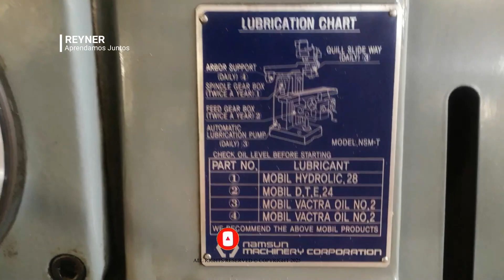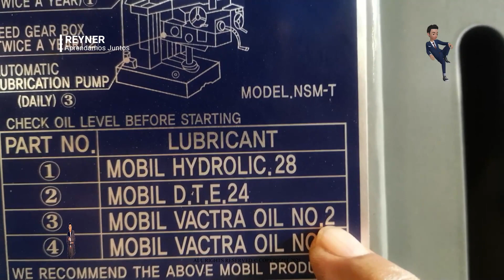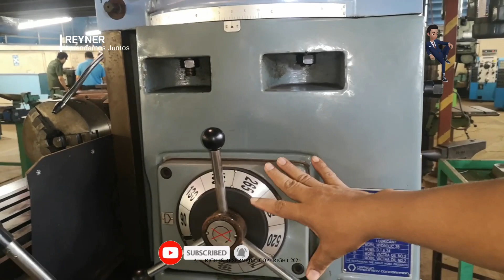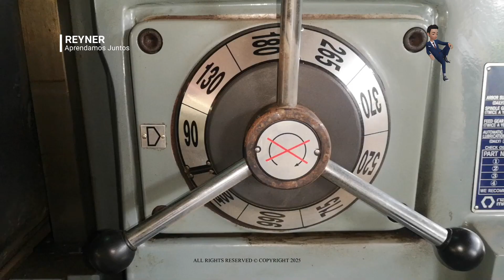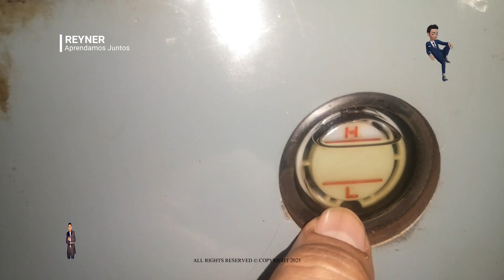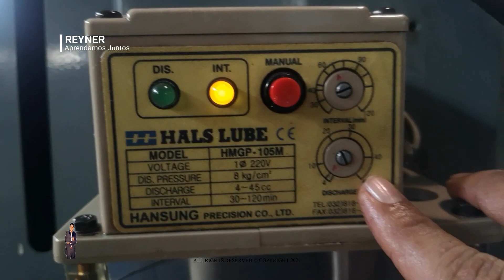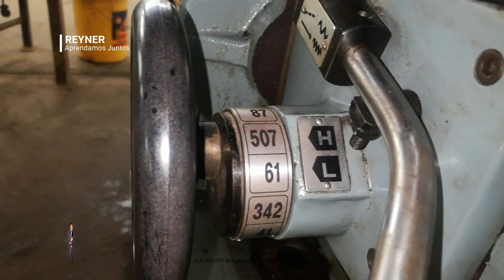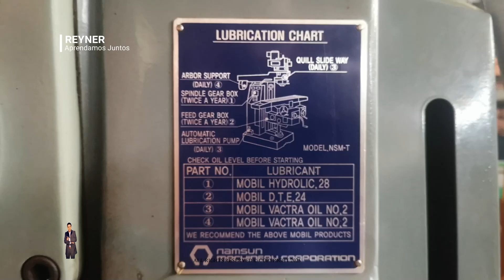💥Cambio de aceite Sistema de lubricacion de maquina fresadora NAMSUN SHIZUOKA💓👌tech tecnología🚀🔌